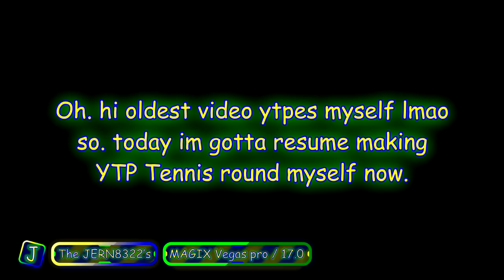JERN8322's On Random: Returning now! 🎉 (2,000 Subscriber Special)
+-+ Welcome ! +-+

+-+ The Note +-+
Finally this done. so This round 14 by myself
also. This reuploading done.

+-+ Warning! +-+

+-+ Times +-+
Nothing.